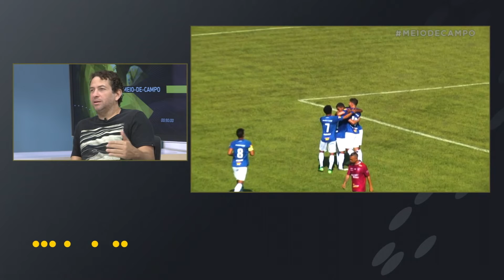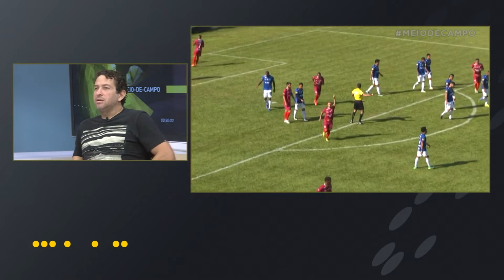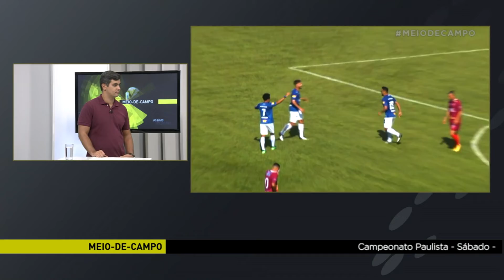Meio de Campo - 20/01/2019 - Bloco 1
Cobertura e reportagens dos jogos logo depois da rodada do fim de semana. Matérias especiais, compactos, gols e os destaques do esporte no Brasil e no mundo.